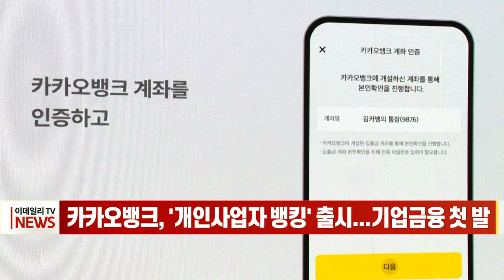카카오뱅크, '개인사업자 뱅킹' 출시... 기업금융 첫 발 (20221027)